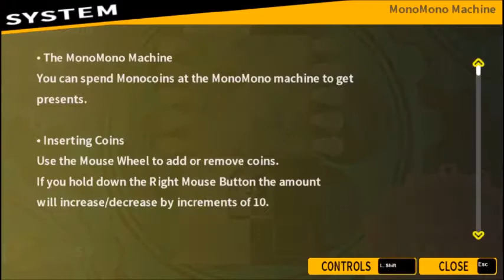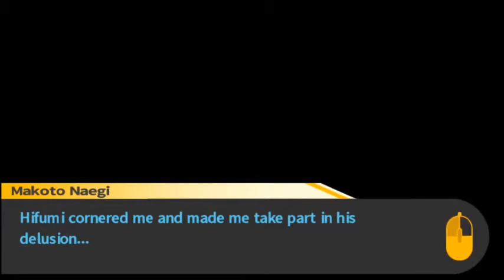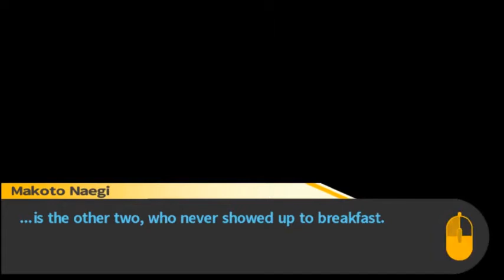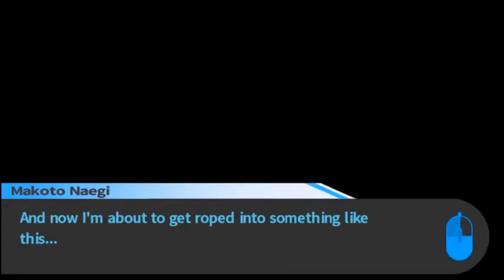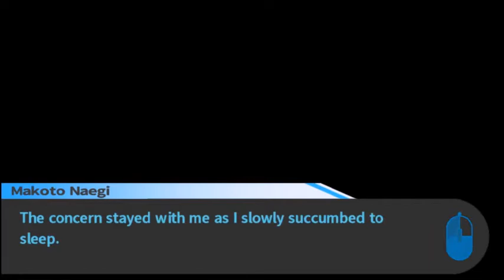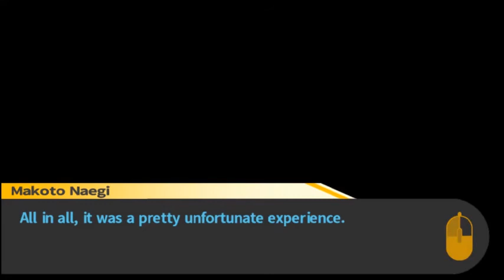Kitty Plays Danganronpa: Episode 10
I apologize for the delay of getting more Danganronpa episodes up but life threw me a major curve ball last month and things have not been well for me lately. Please understand. :(